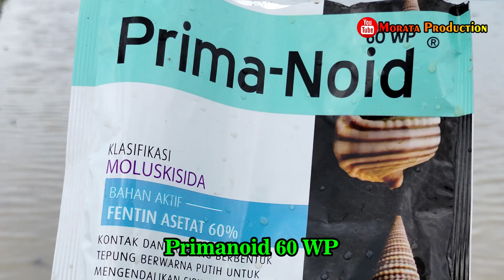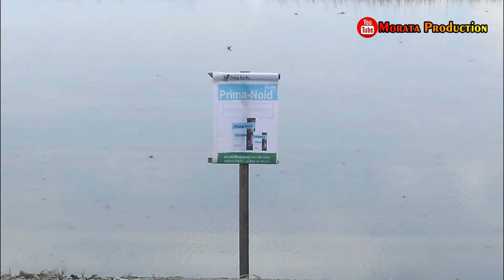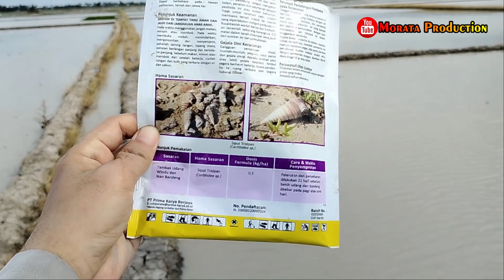Obat Pertanian Obat Keong Pembasmi Hama Keong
Pada Video Kita kali ini akan membahas Tentang Obat Pertanian Obat Keong Pembasmi Hama Keong

Keong mas (Pomacea canikulata L.) atau dikenal juga sebagai siput murbei merupakan salah satu hama utama tanaman padi di Indonesia. Hama keong mas ini menyukai tanaman padi yang masih muda dengan intensitas kerusakan bervariasi dari 10-100% tergantung tingkat populasi pada tiap-tiap lahan. Hama ini merusak tanaman dengan cara memarut jaringan tanaman dan memakannya.

Faktor umur pada tanaman padi dapat mempengaruhi tingginya serangan hama keong mas. Keong mas dapat dengan mudah menyerang tanaman dengan cara memarut jaringan tanaman lalu memakanya. Karena struktur batang, tangkai, dan helai daun pada tanaman masih muda.

Taksonomi Keong Mas
Kingdom : Animalia
Pilum  : Moluska
Kelas  : Gastropoda
Ordo  : Mesogastropoda
Famili  : Ampullaridae
Genus  : Pomacea
Spesies : Pomacea canaliculata
(Saanin, 1984)

Morfologi Keong Mas
Keong mas merupakan salah satu masalah utama dalam budidaya tanaman padi. Keong mas memiliki morfologi (bentuk tubuh) yang sama dengan keong sawah. Cangkang berbentuk bulat mengerut, berwarna kuning keemasan, berdiameter: (1,2-1,9 cm) dengan tinggi (2,2-3,6 cm) dan berat (4,2-15,8 gram). Keong mas berkembang biak secara ovipar (bertelur).

*Play_List:
1. Sharing Ilmu
2. Informasi Pertanian
3. Padi (Oryza sativa L)
4. Video Pembelajaran
5. Review Produk Pertanian
6. Salam Petani Mandiri